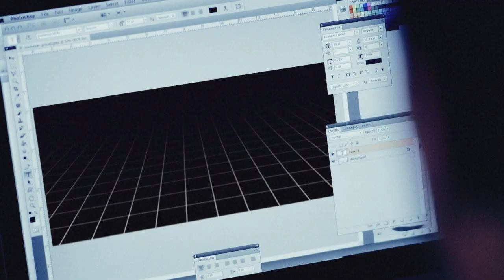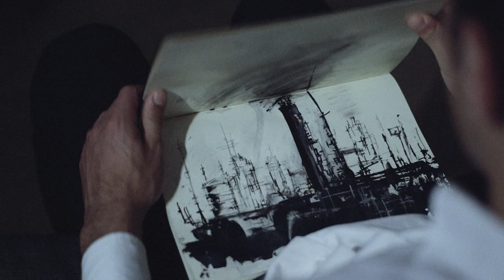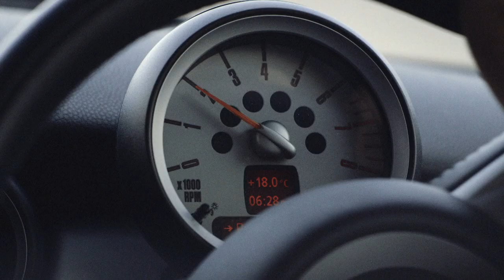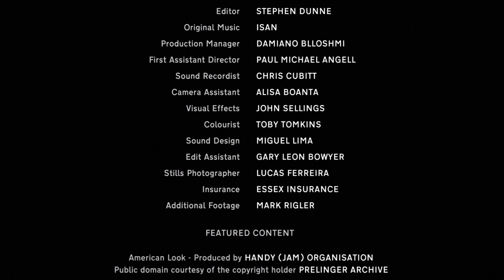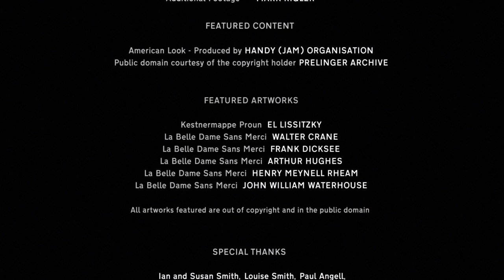Arterial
An enigmatic adaptation of the Keats poem La Belle Dame Sans Merci, Arterial is a silent, experimental film set to a pulsing soundtrack by electronic music pioneers Isan. Set in the industrial hinterlands of England, Arterial is a poetic meditation on the influence of landscape and environment on our state of mind.

Arterial has screened at festivals including London Short Film Festival, Aesthetica Short Film Festival, East End Film Festival, Split Film Festival, and FICMA.

Arterial was a finalist of Shooting People's Film Of The Month, judged by Rodrigo Pieto (Cinematographer of Wolf of Wall Street, Brokeback Mountain, and Amores Perros) who described Arterial as...

"Intriguing and captivating, 'Arterial' presents the infrastructures built by mankind as a parallel to living, breathing organisms. Driving on streets that pump cars instead of blood cells, we find loneliness and routine only broken by fantasy."

Starring Christian Kinde and Sheena May.
Written and Directed by Christopher Ian Smith.
Original soundtrack by Isan.